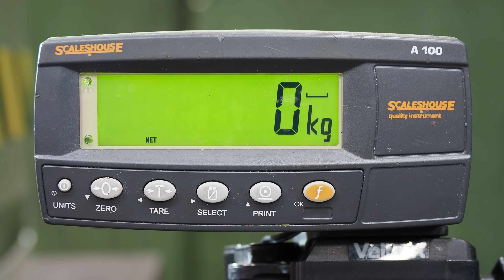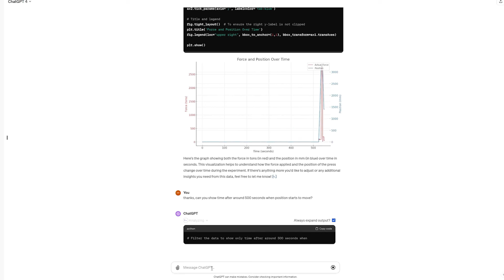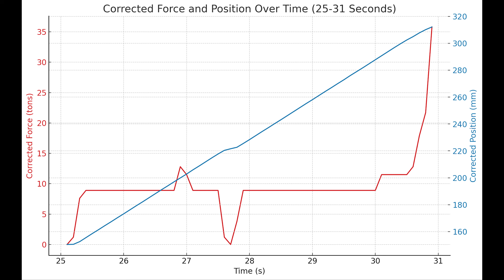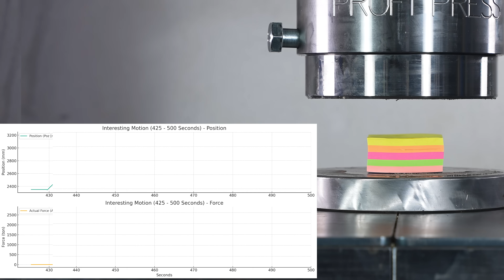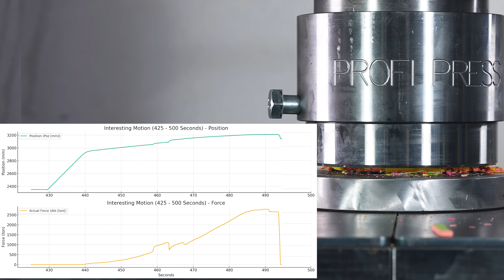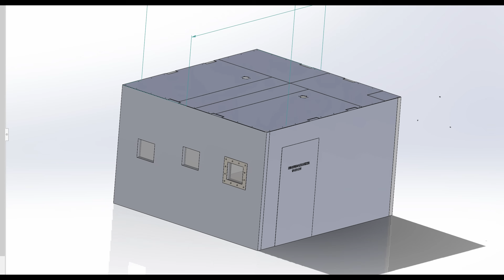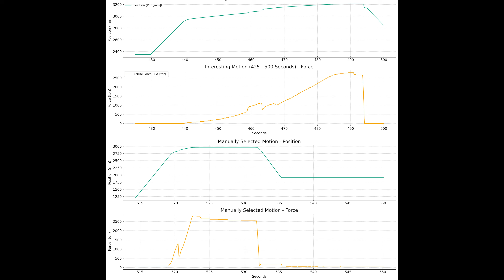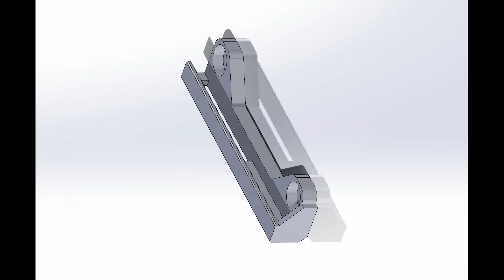300 Ton Hydraulic Press with DATA LOGGING | Next Level Crushing!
In this video we will test our 300 ton hydraulic press with data logging system and sensors! Press can calculate force being generated through pressure sensors, so no need for force sensor / load cell ! Then it can measure position of hydraulic cylinder piston with position sensor. From this data we can also calculate speed and power of the press. To test out the system we crush paper like playing cards and post it notes, bone and log.

We also give a update about bunker building project. We have ordered ar500 steel parts like roof and bullet proof door. We are now waiting the bullet proof windows and couple other parts to finish up the project.